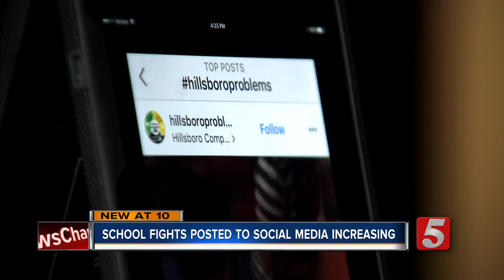MNPS Officials Aim To Curb School Fights And Their Role On Social Media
A fight between two East Nashville Magnet High School students has some asking if how an administrator broke up the fight was reasonable.